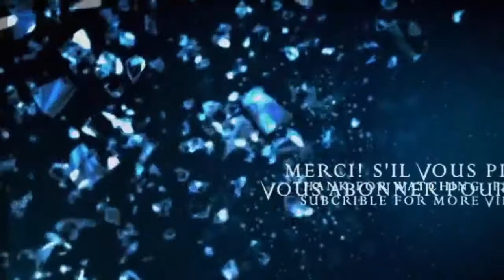Lashify Founder Wants to Invest $100,000 in a Black-Owned Beauty Brand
Brands have been vowing to be a part of the Black Lives Matter movement amid the George Floyd protests. But one brand in particular is not just talking the talk, but walking the walk.
INFORMATION
• Source: usmagazine